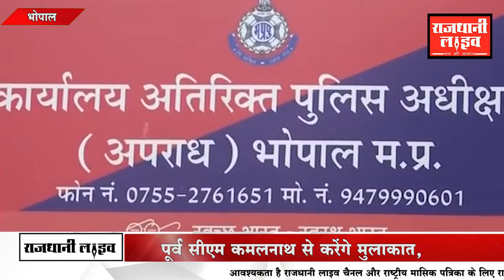BHOPAL| उमंग सिंघार के Support में उतरे 25 कांग्रेस विधायक | RajdhaniLive